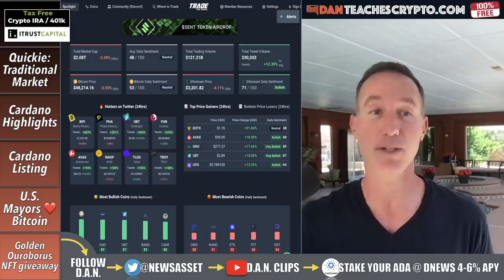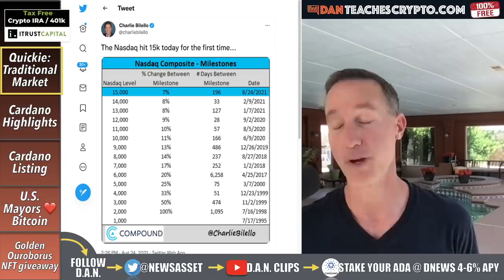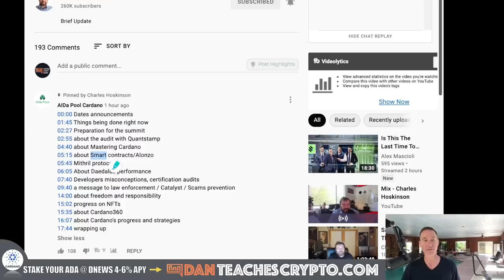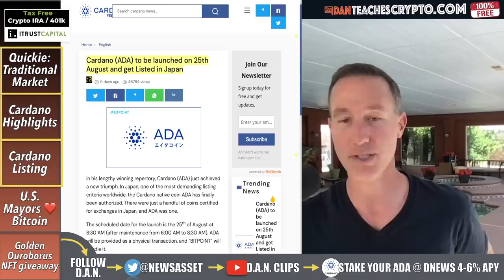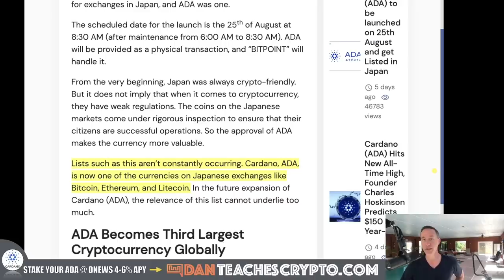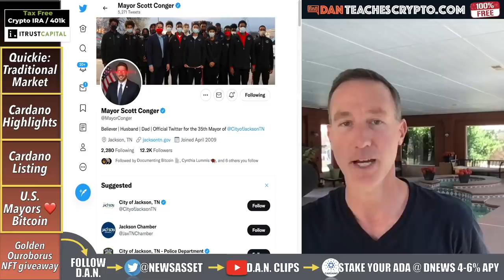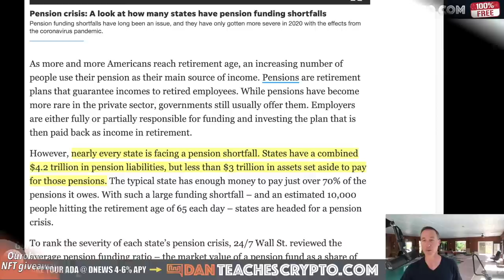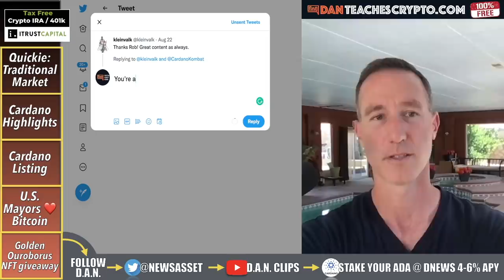IT HAPPENS TOMORROW FOR CARDANO. THIS COULD BE BIG FOR ADA HODLERS.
Cardano has a big listing coming up tomorrow and it *could* see some price action so BE AWARE! Also, Smart contracts are ON TIME and U.S. Mayors are in LOVE with Bitcoin!

0:00 - Market Recap | Topics Overview
2:26 - Quickie: Traditional Markets
3:55 - Cardano Highlights
7:32 - Cardano Listing
9:49 - U.S. Mayors LOVE Bitcoin
13:02 - NFT Giveaway

●▬▬▬▬▬▬CRYPTO ESSENTIALS▬▬▬▬▬▬▬●

●▬▬▬▬▬▬▬▬FOLLOW D.A.N.▬▬▬▬▬▬▬▬▬▬●

●▬▬▬▬▬▬▬▬STRATEGIES▬▬▬▬▬▬▬▬▬●